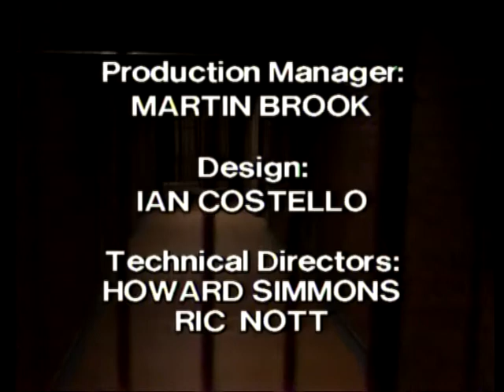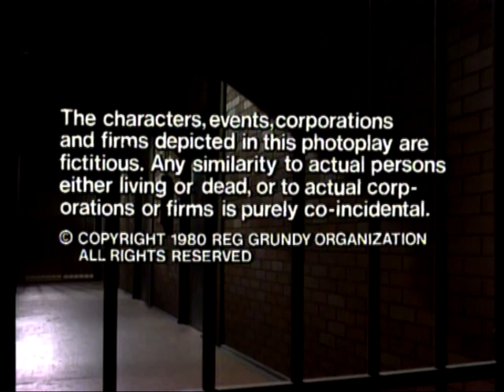prisoner cell block h 205